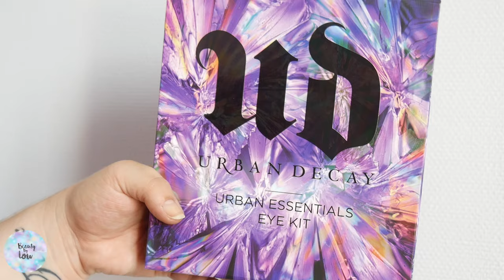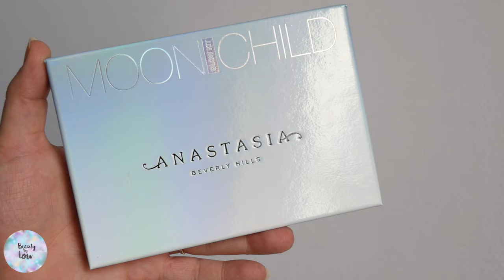3 PALETTES A CONNAITRE ABSOLUMENT l BEAUTY BY LOU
On se retrouve aujourd'hui pour parler de 3 palettes / coffret à connaître absolument, deux pour les yeux et une pour le teint.

Partie 1 Urban Decay Urban Essential Kit à partir de 0.00
Partie 2 Moonchild Glow Kit Anastasia Beverly Hills à partir de 5.46 (disponible chez Sephora juste
Partie 3 Palette VDL X Pantone à partir de 11.43